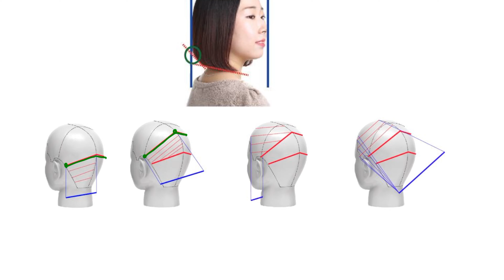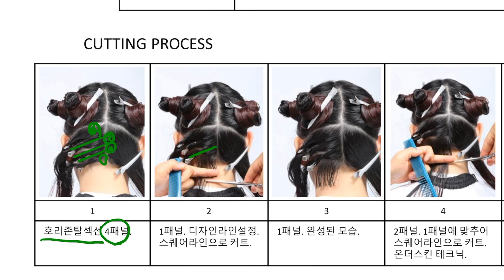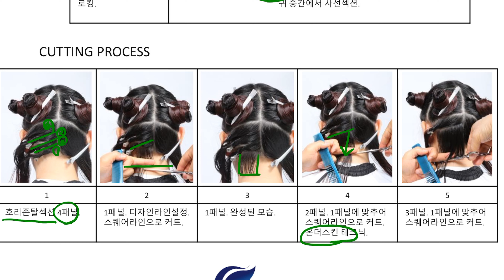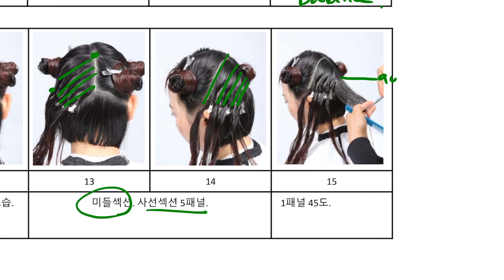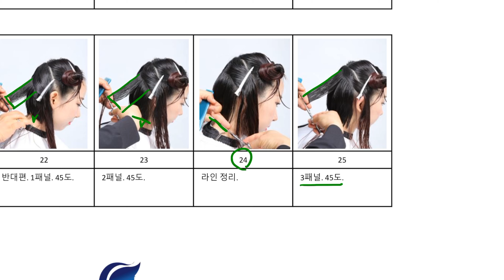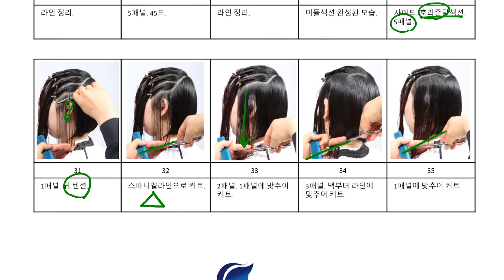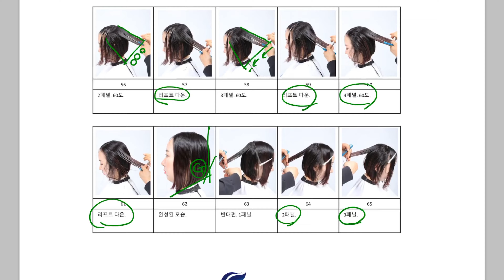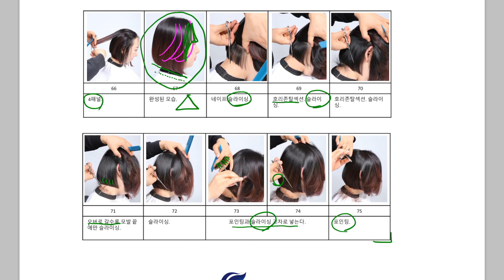라인, 그래쥬에이션 트라이앵글 보브 이론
라인에 그래쥬에이션을 넣어 볼륨감과 라인감을 살린 보브입니다.
살롱에서 클래식한 보브라인을 만들 때 많이 애용되는 테크닉입니다. 트라이앵글(삼각형)을 생각하며 오버다이렉션을 컨트롤합니다.
오프라인 교육문의는 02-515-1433입니다.